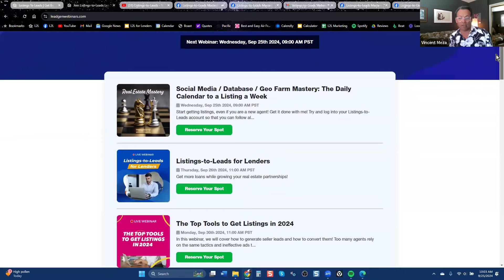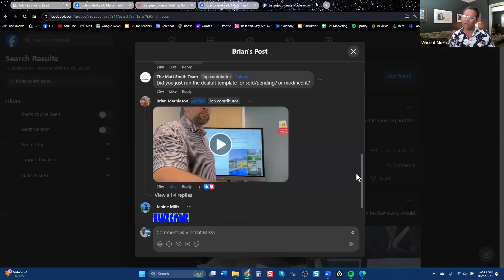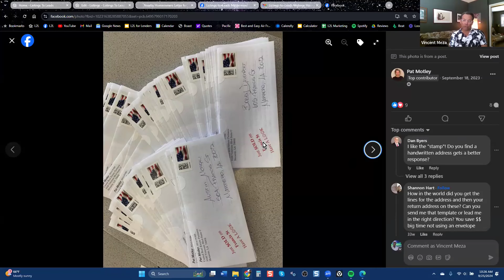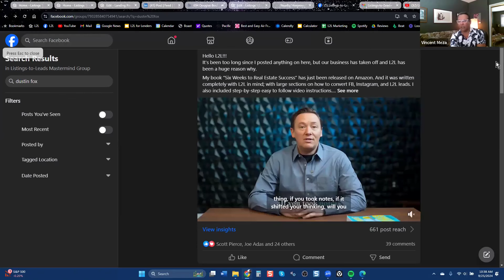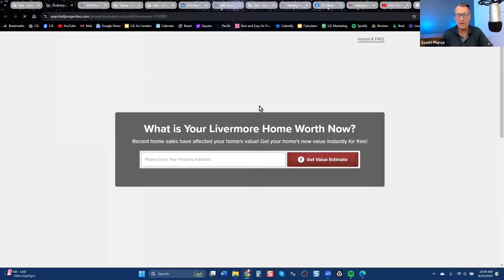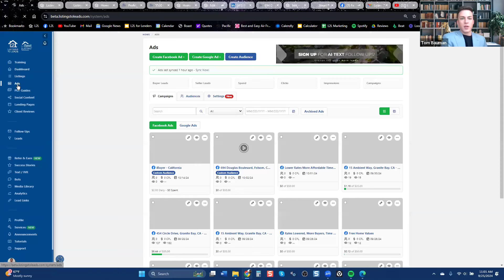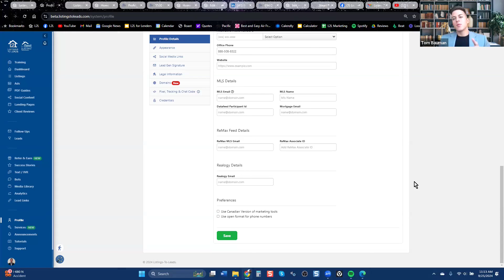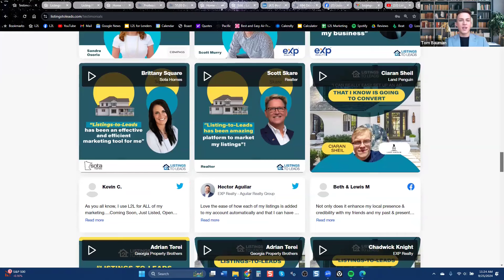Getting More Listings in Today’s Market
Listings have always been important to real estate agents. With the recent NAR settlement, they are now more important than ever.

Join us to talk about how to actually get listings easier in this changing market.

We will share a simple and comprehensive strategy to easily use social media, email, print and more to create a consistent stream of listings for you based on proven strategies developed over the last 15 years!

To build a successful listing business there is no magic pill, but you don’t have to do it alone.